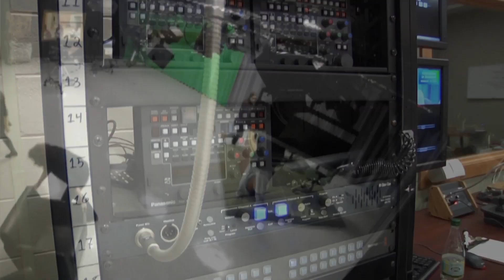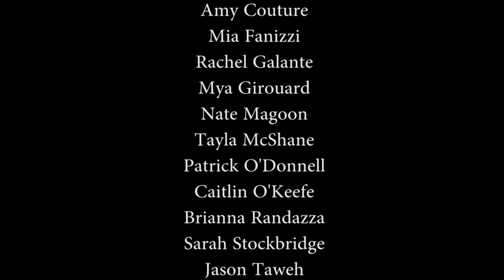This Week at Endicott (October 3 - October 9, 2018)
Campus Events, EC Gulls Sports Recap, ALS Ice Bucket Challenge